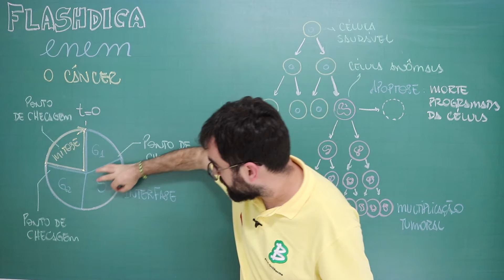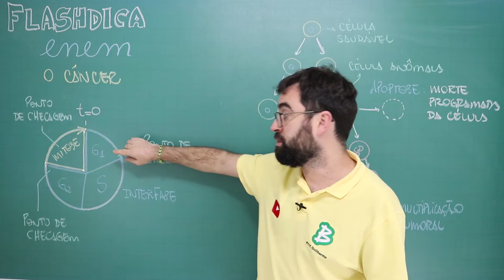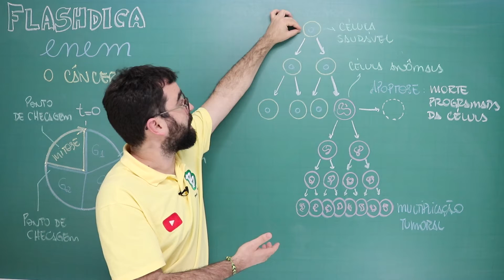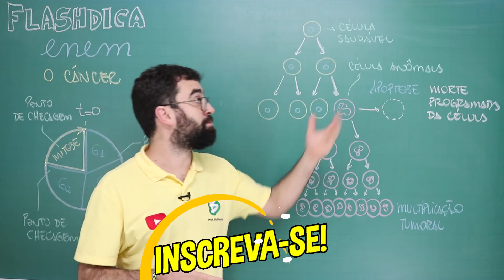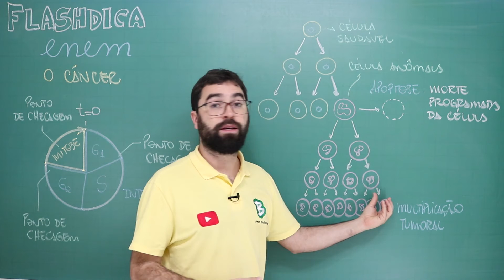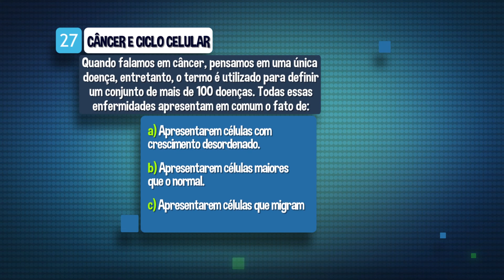Câncer e ciclo celular - Flashdica #27 - Maratona Enem - Prof. Gui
Gostou da aula? É muito importante o seu apoio neste projeto.

O câncer é decorrente de mutações em células que naturalmente já teriam capacidade de proliferação, mas que ao perderem o controle do ciclo celular passam a realizar mitoses de maneira descontrolada. São células que por motivos não muito bem explicados, driblam a apoptose celular e formam tumores que podem ser malignos ou benignos.